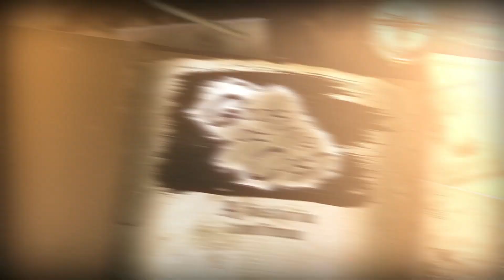RPG como ferramenta de disciplina escolar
Bem-vindo ao universo de Gods of the CAST, podcast produzido pelos Deuses Da
Aventura! Entre nessa jornada épica, enquanto os apresentadores exploram e entrevistam
os mestres e jogadores da comunidade de RPG de todo o Brasil! De discussões sobre
técnicas de narrativa a aventuras inesquecíveis, esta playlist é um portal para mergulhar
nas histórias, estratégias e paixões que alimentam o mundo dos jogos de interpretação.
Prepare-se para descobrir os segredos por trás das mesas de jogo e desbravar os reinos da
imaginação com os Gods of the CAST!